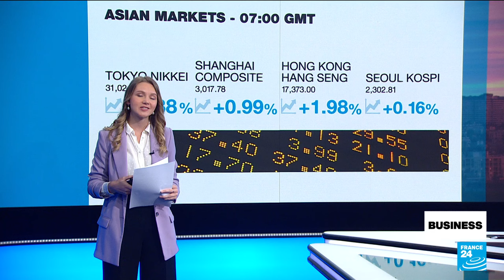Ex-Chinese premier and advocate for economic reform Li Keqiang dies aged 68 • FRANCE 24 English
Former Chinese premier Li Keqiang died early this Friday from a heart attack, months after retiring from nearly a decade in office. When he took up his post, reformers had hoped Li would initiate bold economic change. Barclays even coined the term "Likenomics" to describe his broad economic vision. Ultimately, Li failed to implement significant reforms and in recent years was sidelined by President Xi Jinping, who steered the world's second-largest economy in a more statist direction. We take a closer look.